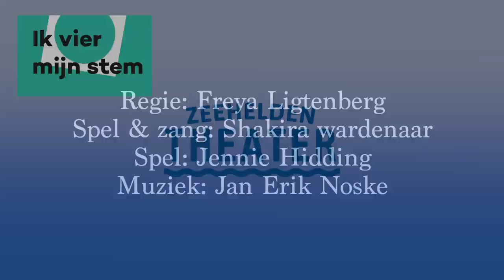Gestolen geld (VK, Ik kies zelf!)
De Mix Wereldmuziektheater speelde o.l.v. regisseusse Freya Ligtenberg "VK, Ik Kies Zelf' (11+) met als thema de viering van 100 jaar Algemeen Vrouwenkiesrecht (een samenwerking van amateurspelers en professionals).

Hoe zag het leven van meisjes en vrouwen eind 19e eeuw eruit?
Hoe lukte het meisjes als Aletta Jacobs en Charlotte Jacobs om als eerste vrouwen een universitaire studie te mogen volgen?
Hoe kregen de verenigingen voor vrouwenkiesrecht het voor elkaar dat vrouwen uiteindelijk toch kiesrecht kregen?
En veranderden er ook werkelijk dingen doordat vrouwen nu mee mochten beslissen?
En hoe is het nu met het kiesrecht en de vrouwenrechten? In Nederland maar ook in andere landen en culturen?

VK Ik kies Zelf! Is deels gebaseerd op fragmenten uit het boek "Hilda van Suylenburg" door Cécile de Jong van Beek en Donk.

Spelers:
Tamara van der Loo
Jennie Hidding
Andrea Noske
Betty Satty
Shakira Wardenaar
Karim Idrissi
Jacques Giesbertz

Teksten:
Freya Ligtenberg
Andrea Noske

Muziek:
Jan Erik Noske

Video Animatie:
Jorick van der Meijs
Peter van Schie

Geluidstechniek:
Jaap Vis